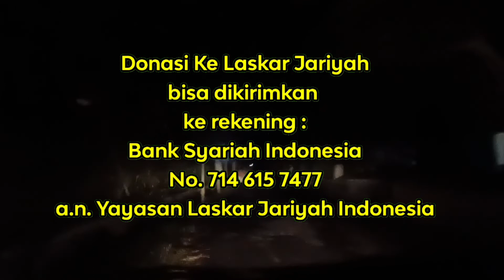Ekspedisi Ke-208 : TPQ Nurul Fattach Curah I Sokorini Muntilan Magelang Jawa Tengah